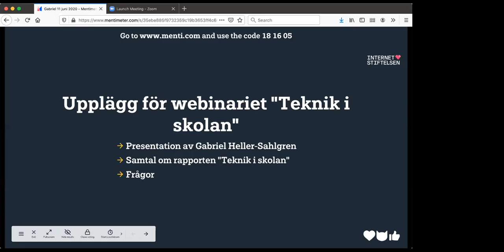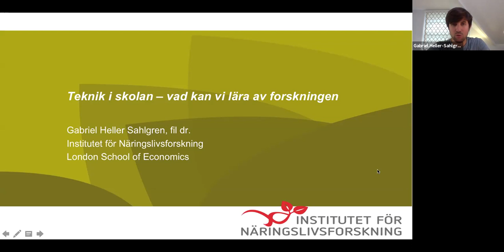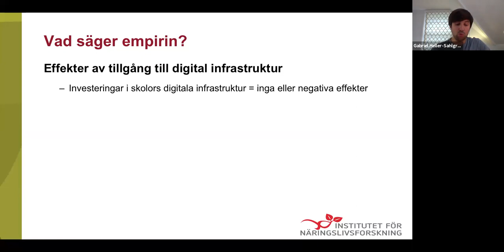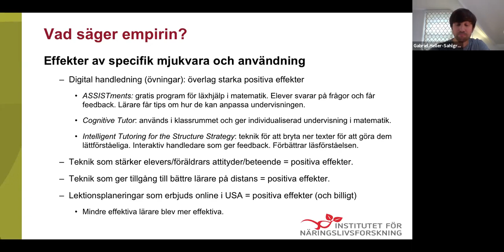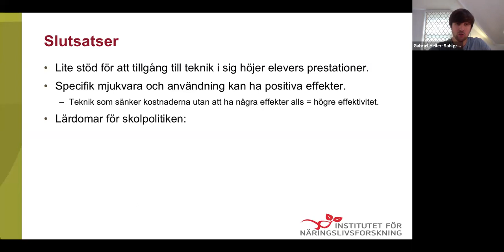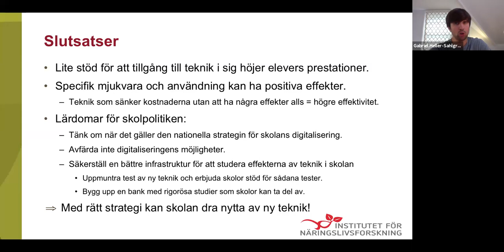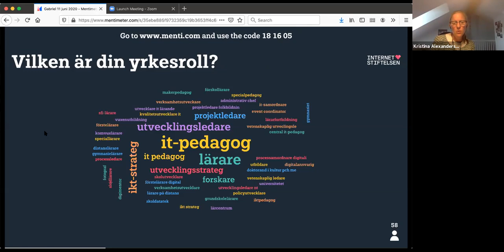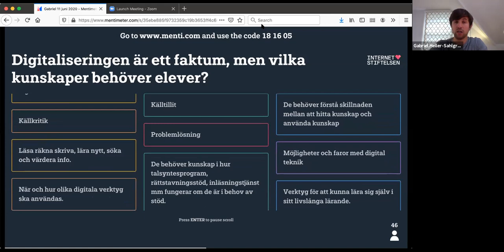Teknik i skolan – ett samtal med Gabriel Heller-Sahlgren (Online) | Internetstiftelsen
Ett spännande samtal på Goto 10 med forskaren Gabriel-Heller Sahlgren om digitaliseringen av den svenska skolan och vad vi kan lära av forskningen.

Hur tar vi bäst tillvara digitaliseringens möjligheter i den svenska skolan? Vilka effekter har olika sorters teknik? Fungerar strategin för skolans digitalisering? Hur ska skolan kunna digitaliseras så kostnadseffektivt som möjligt? När fungerar digital teknik och vilken effekt ger olika satsningar?

Det finns många frågor att ställa och mycket att lära av forskningen när den svenska skolan digitaliseras. Välkommen till ett samtal om skolans framtid tillsammans med forskaren Gabriel Heller-Sahlgren. Samtalet modereras av Kristina Alexandersson från Internetstiftelsen . Samtalet inleds av Gabriel Heller-Sahlgren som kort presenterar rapporten Teknik i skolan. Har du frågor finns det möjlighet att lyfta dem i chatten efter samtalets slut.
Om talaren

Gabriel-Heller Sahlgren är forskare vid London School of Economics och Institutet för Näringslivsforskning. Kristina Alexanderson är ansvarig för Internetstiftelsens Digitala lektioner, en öppen digital lärresurs som möter dagens läroplan. Kristina curerar även en uppskattad heldag om skolan på internetstiftelsens årligt återkommande konferens Internetdagarna.